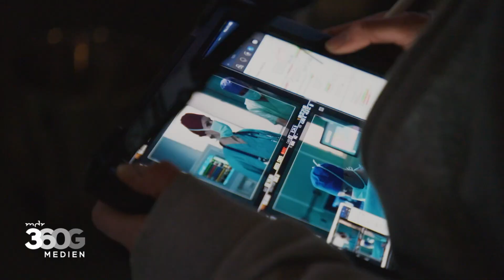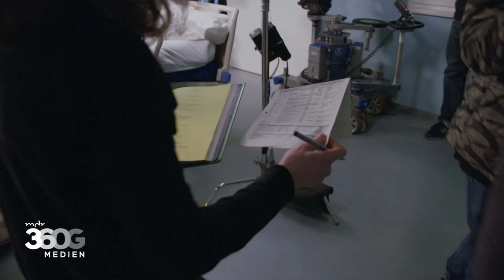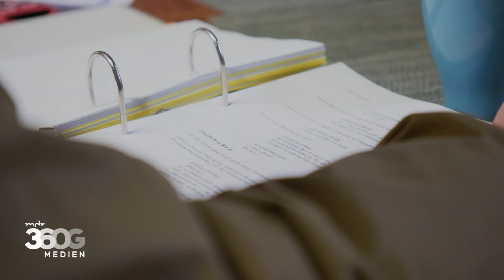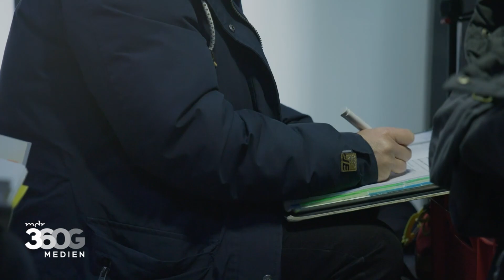Wenn Künstliche Intelligenz ein Seriendrehbuch schreibt | MEDIEN360G | MDR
Spannende medizinische Fälle, emotionale Geschichten und dramatische Wendungen sind das Erfolgskonzept der Serie "In aller Freundschaft". Was aber würde passieren, wenn eine Künstliche Intelligenz das Drehbuch unserer Lieblingsserie schreibt?

Im Videobeitrag sprechen Schauspielerin Andrea-Kathrin Loewig und Schauspieler Thomas Rühmann von „In aller Freundschaft“, die Headautorin Inka Fromme und Karin Immenroth von RTL Deutschland über KI in der Serienproduktion.